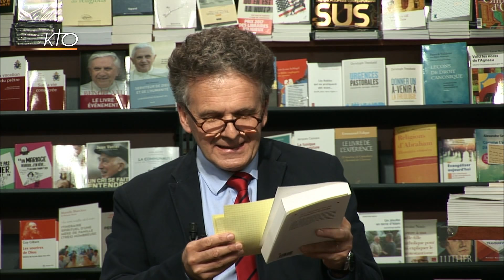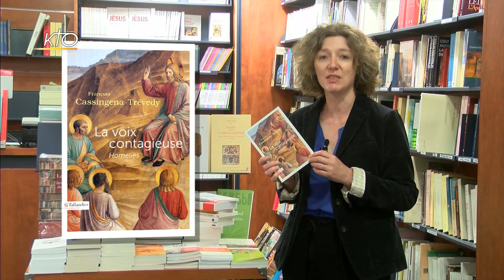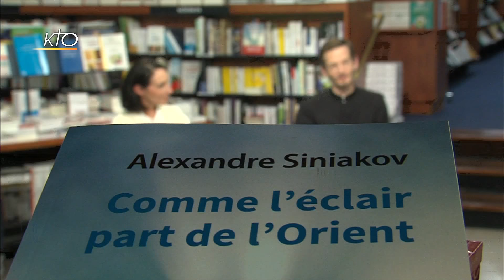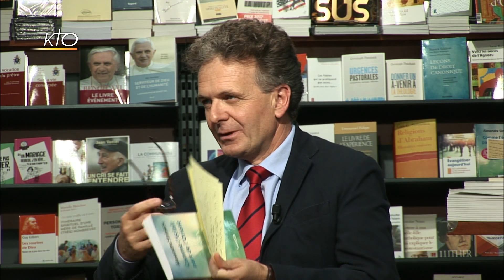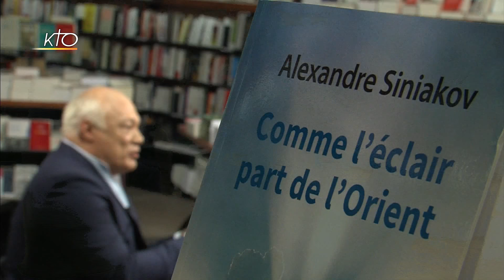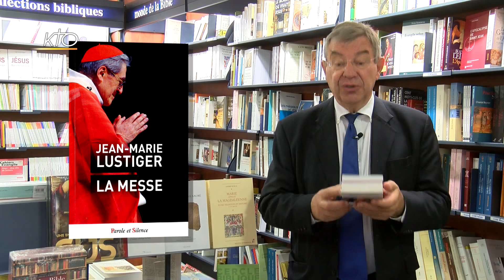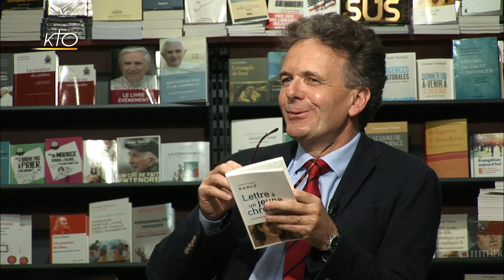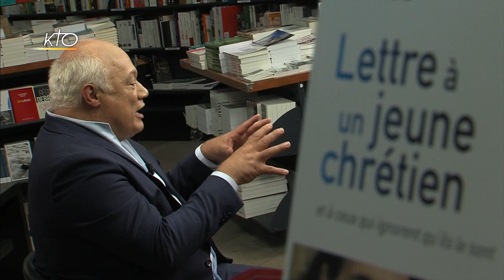L'Esprit des Lettres de septembre 2017 : Eric-Emmanuelle Schmitt, Christiane Rancé, A Siniakov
Le Jour du Seigneur, KTO et La Procure se sont associés depuis 2008 pour ce magazine mensuel entièrement consacré au livre religieux. Tournée dans la célèbre librairie du VIe arrondissement à Paris, cette émission de 90 minutes donne la parole à trois écrivains, dont l'oeuvre globale, l'originalité du travail d'auteur ou l'actualité peuvent donner matière à un véritable dialogue avec l'animateur et un échange entre invités. Leur discussion est ponctuée par les chroniques des libraires de la Procure qui nous font part de leur "coup de coeur", des "meilleures ventes du mois", ou encore d'un "portrait d'auteur".
Ce mois-ci, autour de Jean-Marie Guénois :
Alexandre Siniakov pour son livre Comme l'éclair part de l'Orient aux Éditions Salvator ; Eric-Emmanuel Schmitt pour son ouvrage La Vengeance du pardon aux Éditions Albin Michel et Christiane Rancé pour son livre Lettre à un jeune chrétien. Et à ceux qui ignorent qu'ils le sont aux Éditions Tallandier.